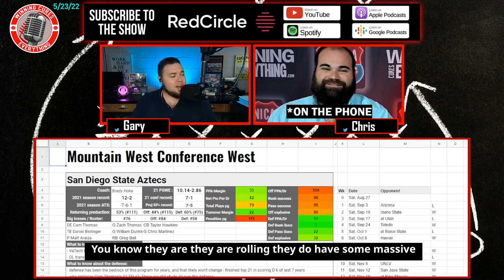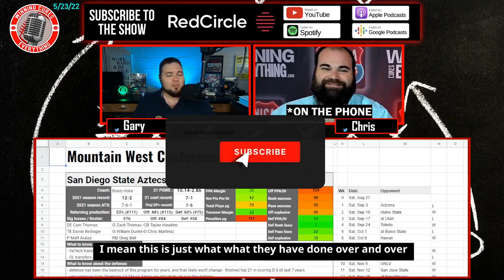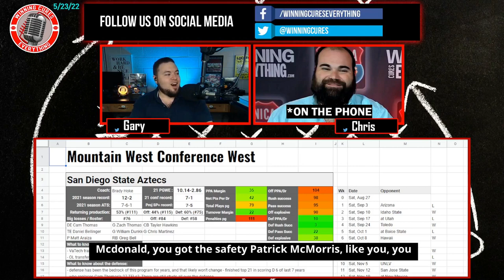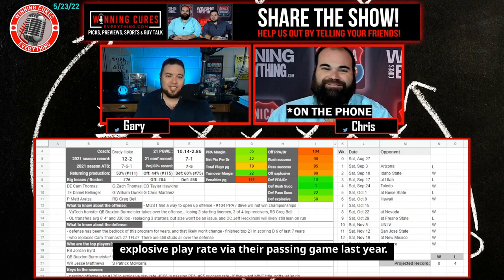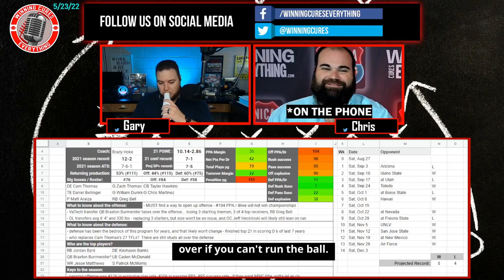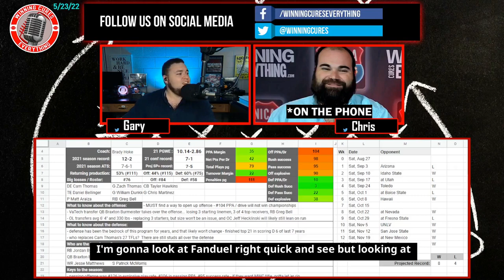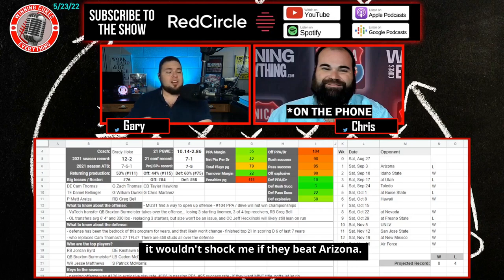San Diego State 2022 College Football Season Prediction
Gary & Chris give a quick preview & their predictions for the San Diego State Aztecs 2022 football season, whether they will go over the win total, record prediction, keys to the season and more!